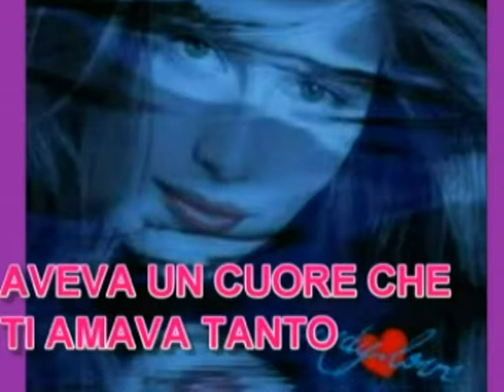AVEVO UN CUORE CHE TI AMAVA TANTO ,,, CANTATA ,,, 2010 ,,, X ,, YOU TUBE